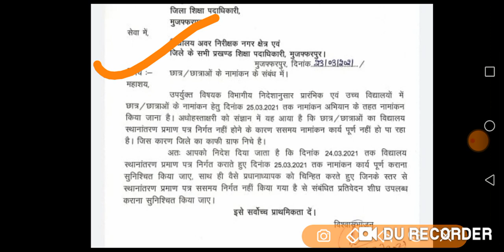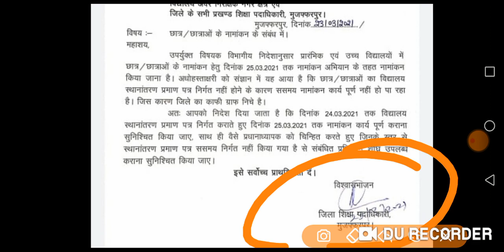सरकारी स्कूलों में छात्र/छात्राओं के नामांकन के संबंध में महत्वपूर्ण लेटर जारी।